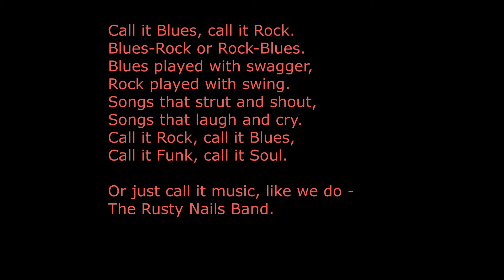The Rusty Nails Band - Take A Walk In The Wilderness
A song by George Ross Watt (Big George), as performed by The Rusty Nails Band.
Chris Martin - Vocals/Guitar
Paul Johnson - Guitar
Tony Collins - Drums
Shaun Ledger - Bass